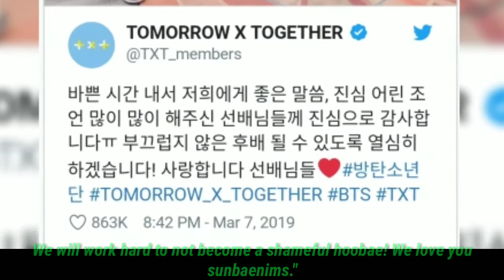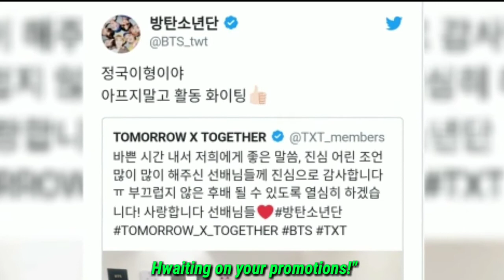The Big Hit Entertainment family has come together!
rookie boy group TXT  shared a group photo taken with their label senior BTS.